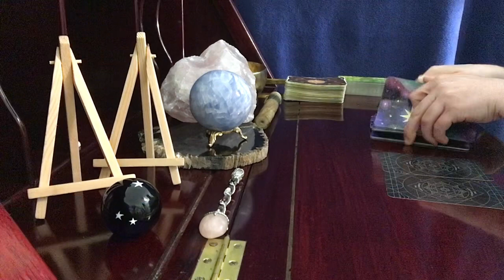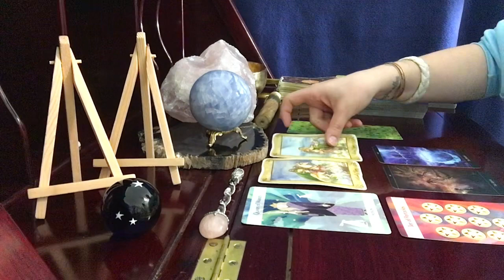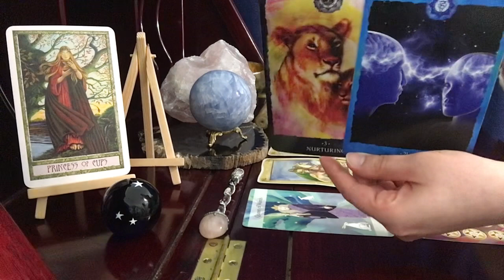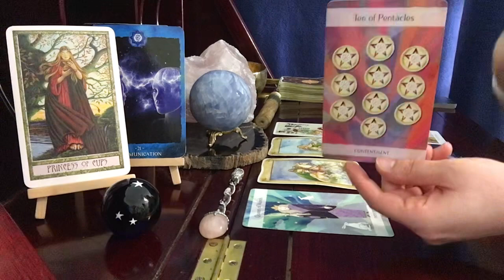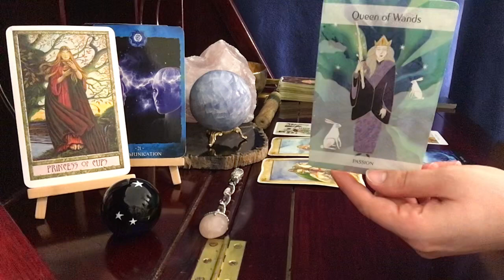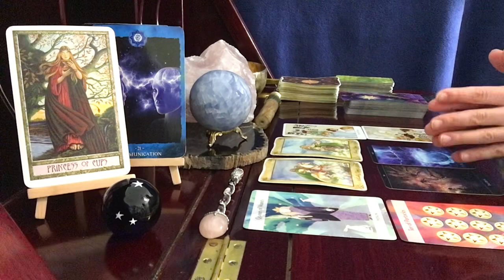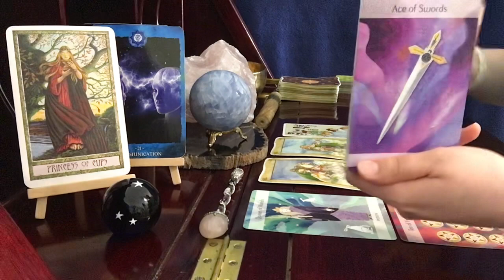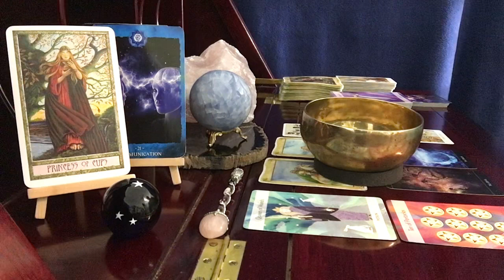Aquarius, Powerful Triumph! // December 6-16 Money & Career Tarot Reading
The Magical Nordic Tarot